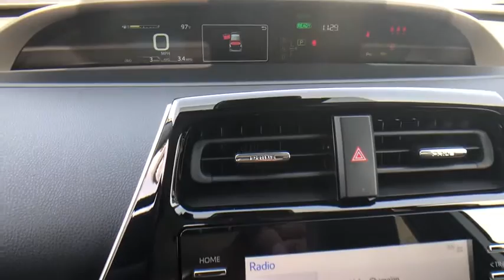2021 Toyota Prius at Puente Hills Toyota. Servicing Claremont, West Covina, Diamondbar, Rowland Heig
Pearl New 2021 Toyota Prius available in City of Industry, California at Puente Hills Toyota. Servicing the Claremont, West Covina, Diamondbar, Rowland Heights, Hacienda Heights, La Puente, CA area.

2021 Toyota Prius XLEbr1.8L 4-Cylinder DOHC 16V VVT-ibr54/50 City/Highway MPGbr1.8L 4-Cylinder DOHC 16V VVT-i. . Welcome to the House of YES! We have a HUGE selection were family owned and operated were known as the peace-of-mind dealership and we make it FUN to buy a car. One visit and you will be a customer for life!
2-stage unlocking doors,4-Wheel Disc Brakes,6 Speakers,ABS (4-wheel),ABS brakes,AM/FM radio,Active grille shutters,Adaptive cruise control,Adaptive stop and go cruise control (semi-automatic),Air Conditioning,Air filtration,Airbag deactivation (occupant sensing passenger),Antenna type (mast),Anti-theft system (engine immobilizer),Apple CarPlay/Android Auto,Armrests (rear center with cupholders),Armrests (rear folding),Assist handle (front),Assist handle (rear),Auto High-beam Headlights,Auto start/stop,Auto-dimming Rear-View mirror,Automatic emergency braking (front pedestrian),Automatic emergency braking (front),Automatic temperature control,Autonomous braking,Auxiliary audio input (Bluetooth),Auxiliary audio input (USB),Auxiliary audio input (iPod/iPhone),Auxiliary audio input (jack),Axle ratio (4.11),Battery saver,Blind spot safety (sensor/alert),Body side reinforcements (side impact door beams),Brake assist,Braking assist,Bumpers: body-color,CD player,Camera system (rearview),Cargo area light,Cargo cover (retractable),Carpet Mat Package (TMS),Center console (front console with armrest and storage),Child safety door locks,Child seat anchors (LATCH system),Clock,Connected in-car apps (Amazon Alexa),Cornering brake control,Courtesy lights (door),Cross traffic alert (rear),Crumple zones (front),Crumple zones (rear),Cupholders (front),Cupholders (rear),Daytime running lights (LED),Delay-off headlights,Digital odometer,Door Edge Guards (TMS),Door handle color (body-color),Door trim (leatherette),Drive mode selector,Driver assistance app (roadside assistance),Driver door bin,Driver information system,Driver seat (heated),Driver seat power adjustments (8),Driver seat power adjustments (height),Driver seat power adjustments (lumbar),Driver seat power adjustments (reclining),Driver vanity mirror,Dual front impact airbags,Dual front side impact airbags,EV battery capacity (0.7 kWh),Electric Motor HP (71),Electric Motor Power Output (Kilowatts) (53),Electric Motor Torque (120),Electric motor battery type (lithium ion),Electronic Stability Control,Electronic brakeforce distribution,Electronic messaging assistance (voice operated),Electronic messaging assistance (with read function),Emergency braking preparation,Emergency communication system: Safety Connect with 1-year trial,Emergency locking retractors (front),Emergency locking retractors (rear),Energy absorbing steering column,Exhaust tip color (stainless-steel),Exterior Parking Camera Rear,External temperature display,Floor material (carpet),Footwell lights,Four wheel independent suspension,Front Bucket Seats,Front Center Armrest,Front air conditioning (automatic climate control),Front air conditioning zones (single),Front airbags (dual),Front airbags (passenger seat cushion),Front anti-roll bar,Front brake diameter (10.0),Front brake type (ventilated disc),Front bumper color (body-color),Front headrests (2),Front headrests (adjustable),Front reading lights,Front seat type (bucket),Front seatbelts (3-point),Front shock type (gas),Front spring type (coil),Front stabilizer bar,Front struts (MacPherson),Front suspension classification (independent),Front suspension type (lower control arms),Front wipers (rain sensing),Front wipers (speed sensitive),Front wipers (variable intermittent),Fuel economy display (MPG),Fuel economy display (range),Fully automatic headlights,Garage door transmitter,Grille color (black),Headlights (LED),Headlights (auto delay off),Headlights (auto high beam dimmer),Headlights (auto on/off),Heated Front Bucket Seats,Heated door mirrors,Heated front seats,Heated steering wheel,Hill holder control,Humidity/dewpoint sensors,Hybrid Gas Engine HP (96),Hybrid Gas Engine HP@RPM (5200),Hybrid Gas Engine Torque (105),Hybrid gas Engine Torque@RPM (3600),Illuminated entry,Impact sensor (alert system),Impact sensor (battery disconnect),Impact sensor (fuel cut-off),Infotainment (Apple CarPlay ready),Infotainment screen size (7 in.),Instrument cluster screen size (4.2 in.),Interior accents (chrome),Knee airbag,Knee ai